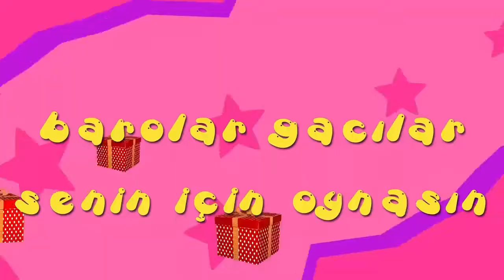İyi ki doğdun GONCA - İsme Özel Roman Havası Doğum Günü Şarkısı (FULL VERSİYON)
A BE EPPİ BÖRTDEY GONCA
İYİ Kİ DE DOĞDUN GONCA
NİCE YILLARA BE YAA GONCA
EPPİ EPPİ BÖRTDEY GONCA